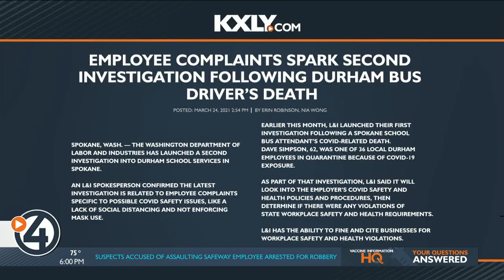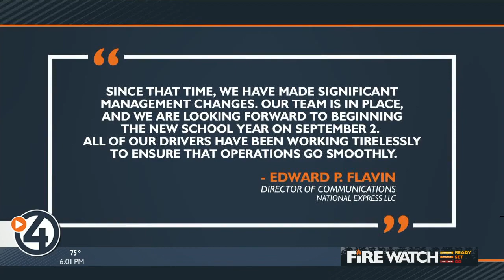Durham School Services fighting safety violations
4 News Now's Nia Wong reports